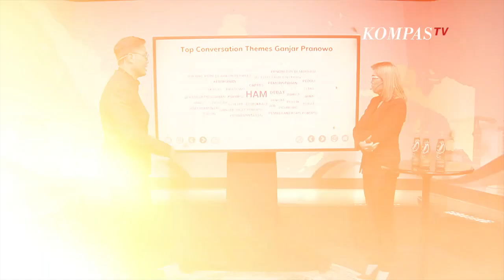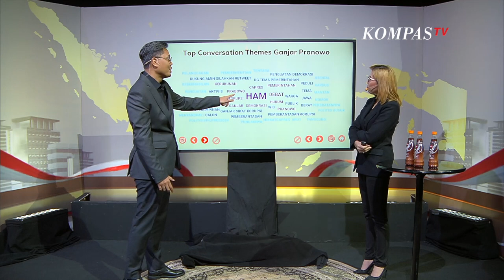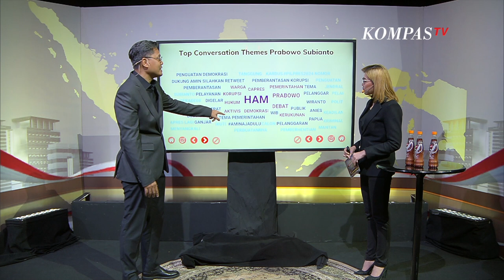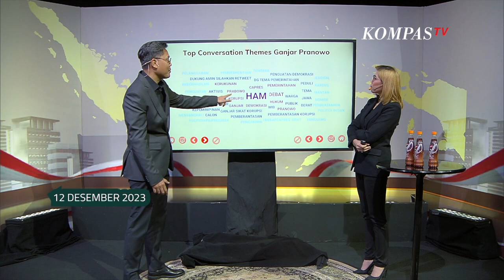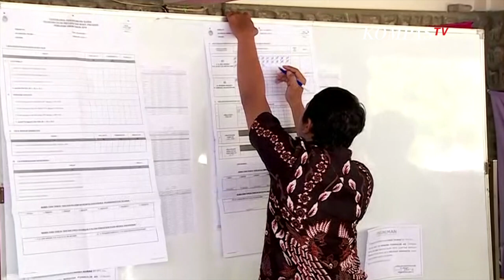Debat Calon Presiden | NEWS OR HOAX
Debat pertama capres dan cawapres yang dijadwalkan oleh KPU sudah terlaksana 12 desember 2023 lalu. Debat seru antar-kandidat capres terjadi dalam pembahasan tema pemerintahan, hukum, HAM, pemberantasan korupsi, penguatan demokrasi, peningkatan layanan publik, serta kerukunan warga.

Capres Anies Baswedan menyoroti turunnya indeks demokrasi Indonesia dan keleluasaan publik untuk mengemukakan pendapat. Capres Prabowo Subianto yang diberi kesempatan menanggapi pendapat Anies Baswedan menyatakan pendapat yang berbeda. Prabowo mengungkit dukungan partainya untuk Anies Baswedan dalam kontestasi pilkada DKI Jakarta. Sementara capres Ganjar Pranowo meyakini pemiskinan pelaku korupsi melalui Undang-Undang perampasan aset akan menjadi cara terbaik melawan korupsi